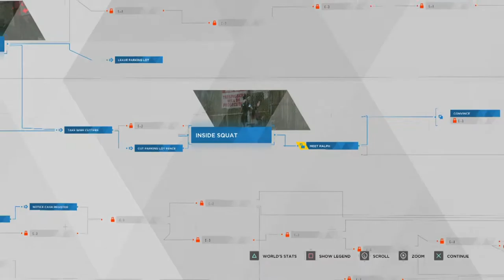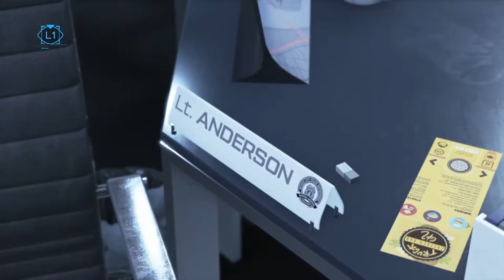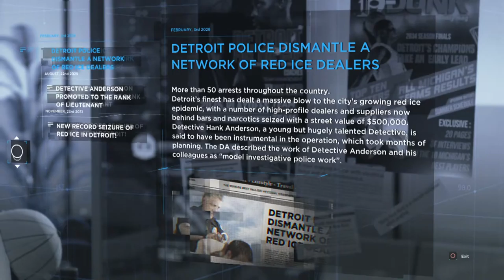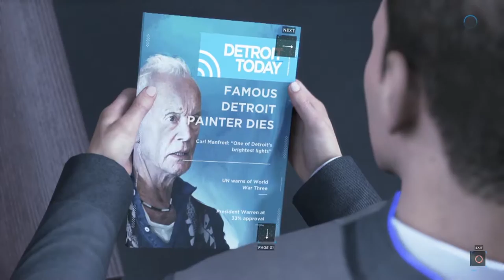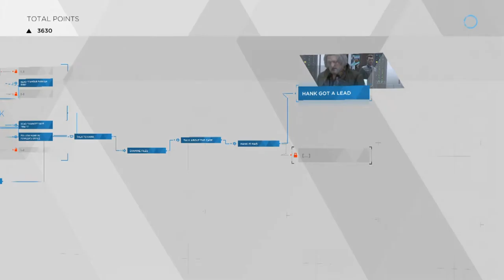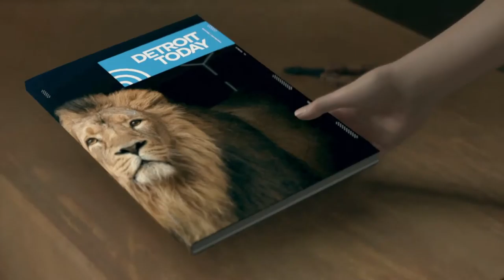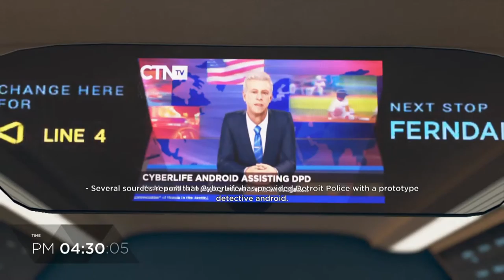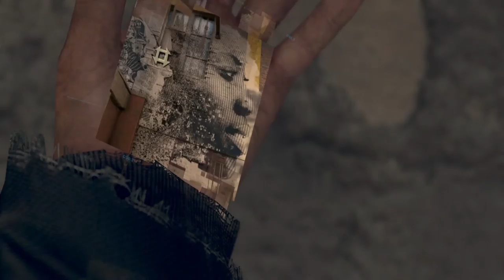Playing Detroit: Become Human (PS4) - Part 3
- ENJOY (: !!!

Age - 18

This game is on:
PS4
PC (Coming soon to epic store)